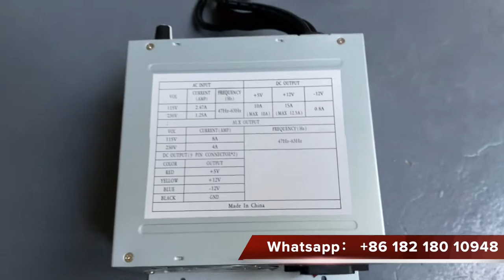Axt Power Supply POG WMS 550 Gold Touch Fox 340s T340 Power Supply For Sale